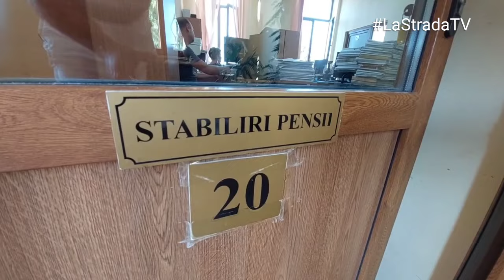Pensii recalculate - decizii în poşta pensionarilor arădeni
Directorul Casei Județene de Pensii Arad, Mihaela Vasil, ne dă detalii despre situația deciziilor de recalculare a pensiilor, scrisori care au ajuns în cutia poştală a pensionarilor arădeni, şi care generează multe discuții în această perioadă.